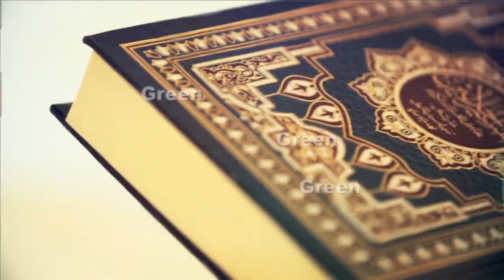Hafiz Muslim Attitude | Allah Ne Kaise Madad Ki Musalmano Ki